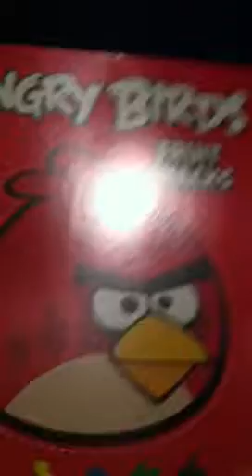Healthy Food Brands: Angry Birds Fruit Gummies/Snacks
This is my review of the "Healthy" Angry Birds Fruit Gummies/Snacks. There's 6 flavors. Cherry,Lemon,raspberry,apple,grapeand strawberry. All made with real fruit, Making it a Healthy snack choice for your child's lunchbox. There are also Blue Bird,Yellow/Chuck Bird and the Pig. There's 10 pouches inside. This is my first snack review. Enjoy! : )